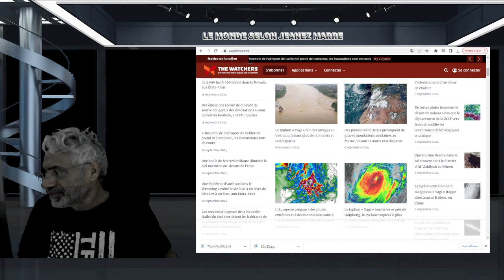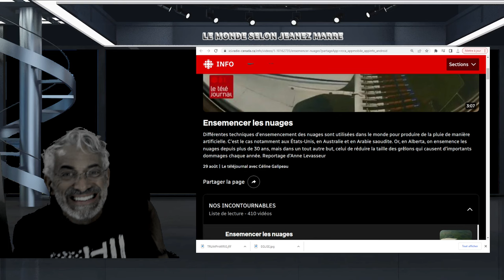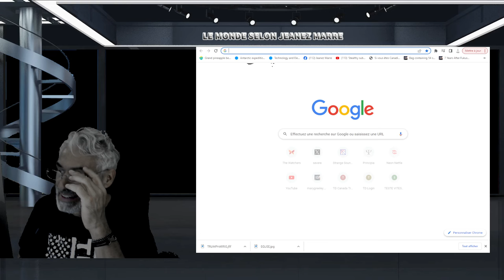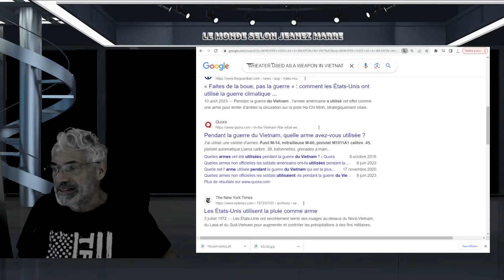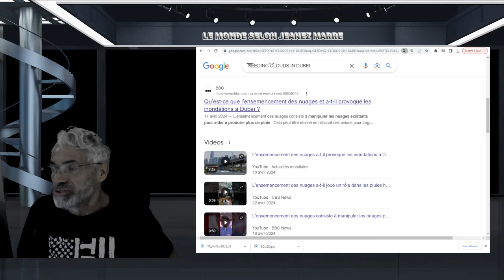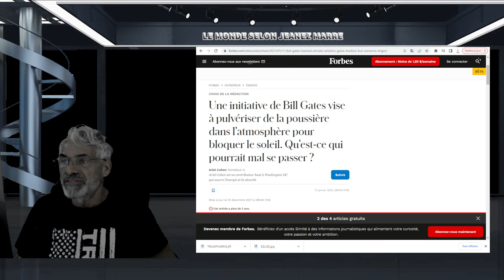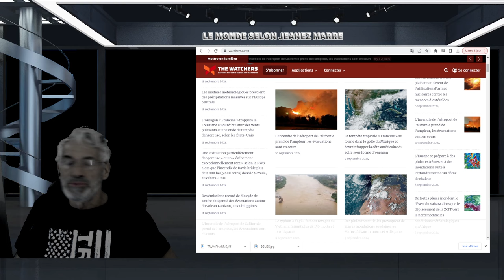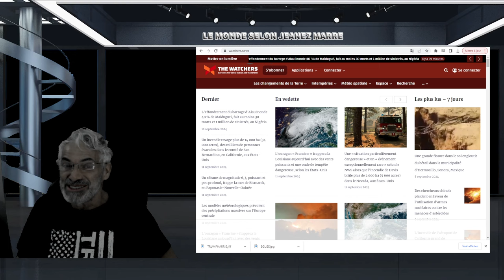EXCLUSIF; LA VIDÉO LA PLUS CENSURÉE; ILS ADMETTENT ÊTRE RESPONSABLE DE TOUT ÇA !